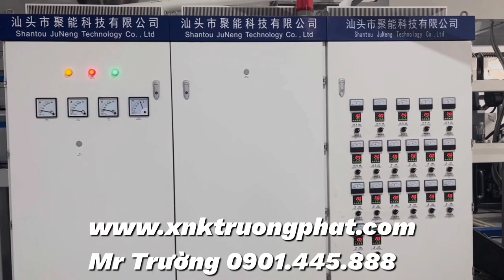Máy cán màng nhựa PP PS sản lượng cao Mr Trường 0901445888